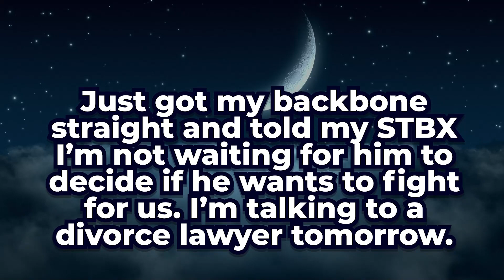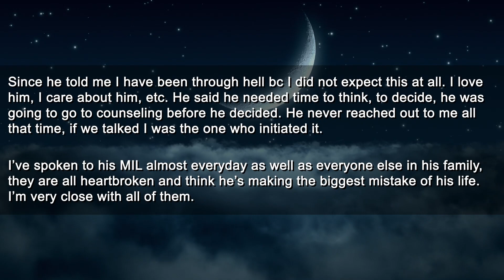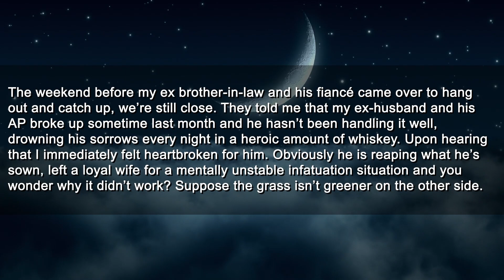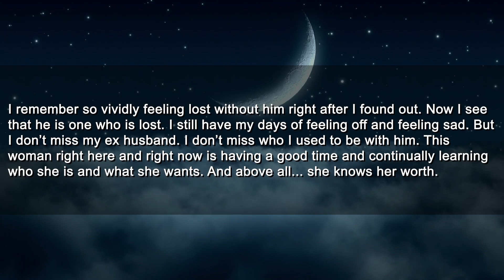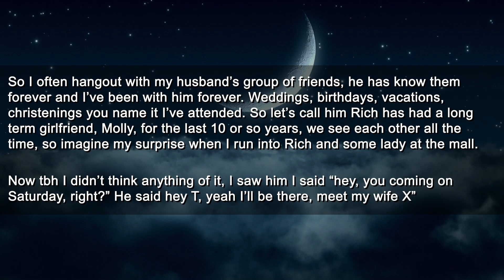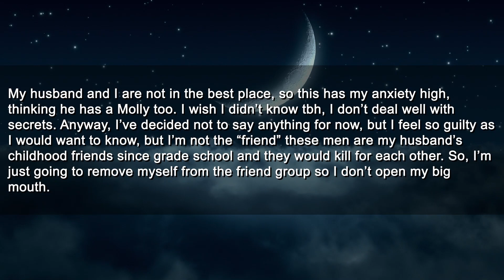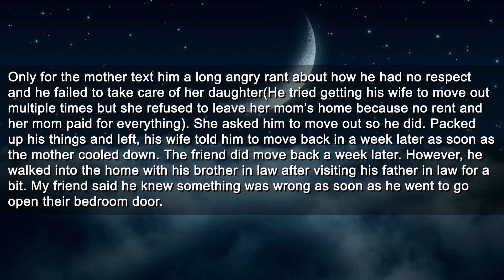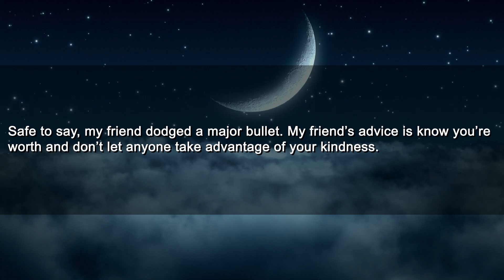Cheating Ex's Life Has Become Hell After Getting Divorced & Kicked Out of the House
Timestamps:
0:00 First Story
2:07 Small Update
2:47 Update
4:27 Final Update
5:54 Second Story
7:30 Replies
8:41 Third Story
11:24 Replies

Roger
Pretzelman5
Nelson
Gerald
SurfDD
Guy
Mohamed

► Title: Cheating Ex's Life Has Become Hell After Getting Divorced & Kicked Out of the House